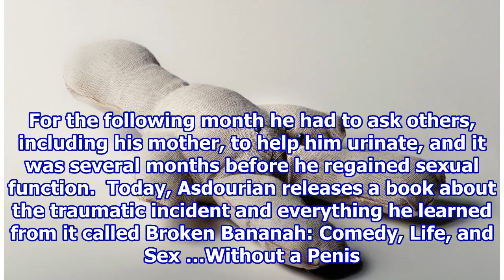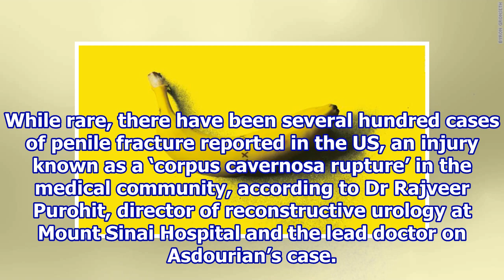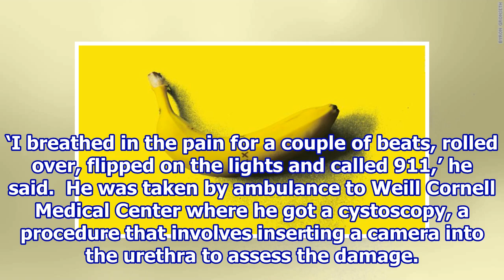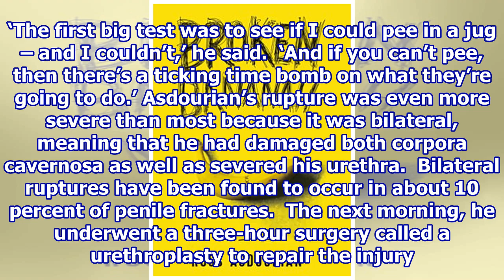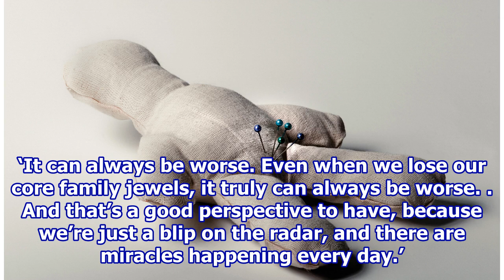Comedian writes book about when his penis BROKE while having sex.